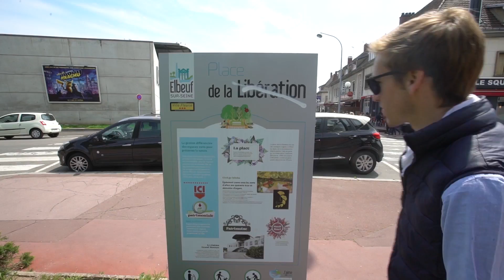ELBEUF IUT ( LES AVENTURES VRAIMENT CLAQUÉS)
AVC episode 01

dans 10 ans new vidéos